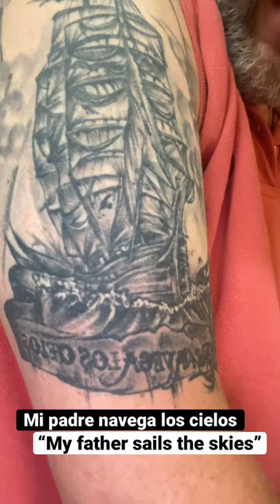Pirate ship tattoo for my dad “My father sails the skies” mi padre navega los cielos